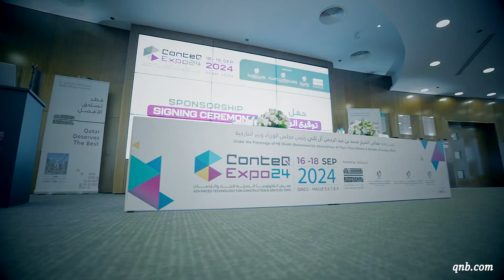QNB X ConteQ Expo24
QNB‎ تماشياً مع استراتيجيتها الخاصة بالاستدامة، مجموعة
‎ تعلن مشاركتها كبنك رسمي لمعرض كونتيك إكسبو24

In alignment with its efforts towards a sustainable future, QNB Group announces its participation as the Official
Bank for ConteQ Expo24